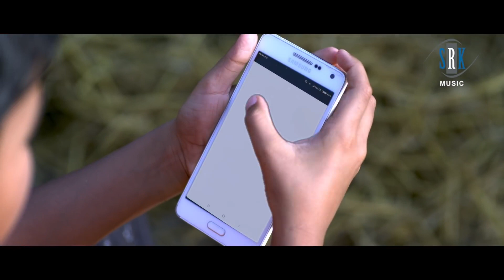Dinesh Lal Yadav Nirahua, Sanjay Pandey Bhojpuri Movie Best Comedy Scene Best Video